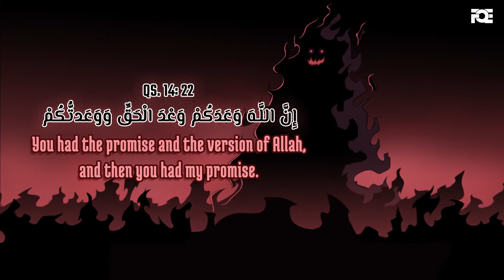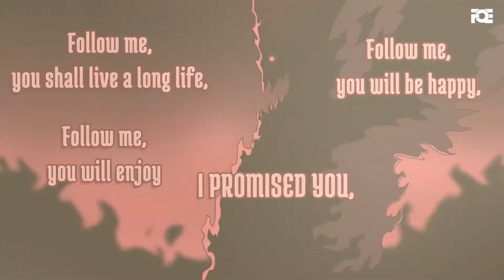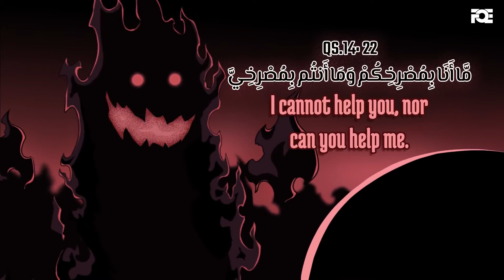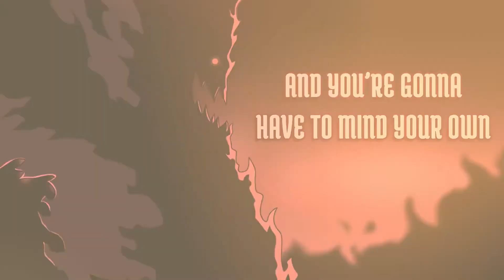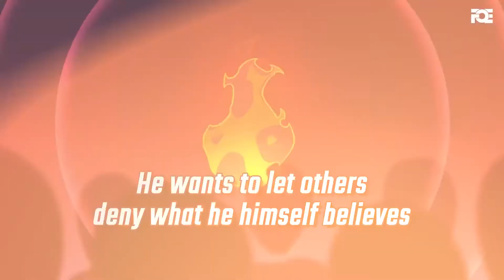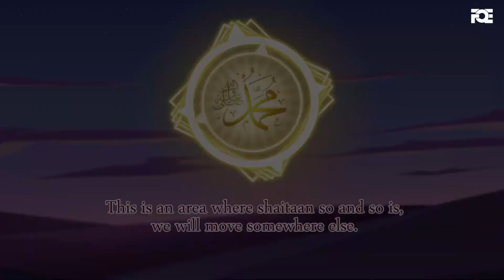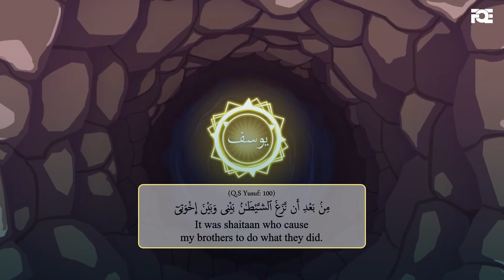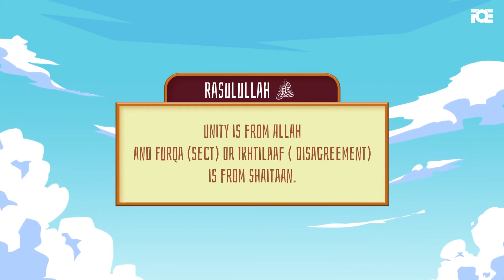The Sermon of The Devil / Khutbah of Shaytan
0:39 The Khutbah of Shaytan/Devil
8:29 Know Your Enemy
12:20 Iblees is the Manifestation of Allah's Power
15:23 Worthy of Being Blamed
19:18 The Tactics of Shaytan/Devil
21:32 Protect Ourselves from Shaytan/Devil